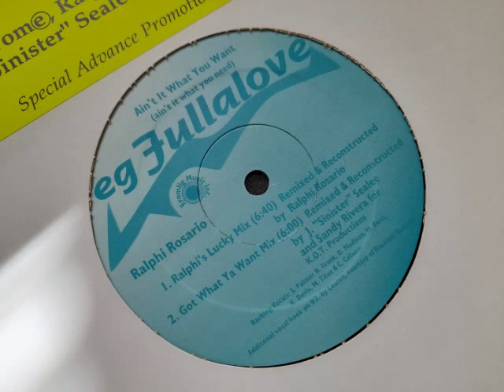EG Fullalove - Aint It What You Want (K.O.T Productions Mix)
Some rare Kings Of Tomorrow